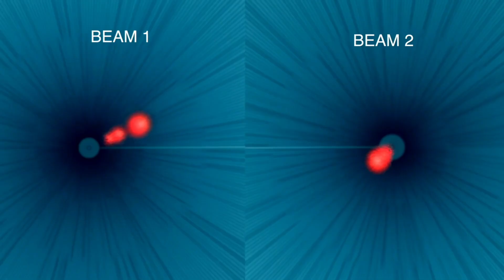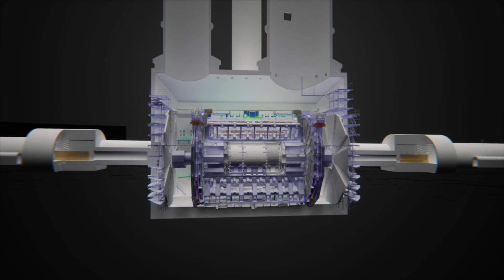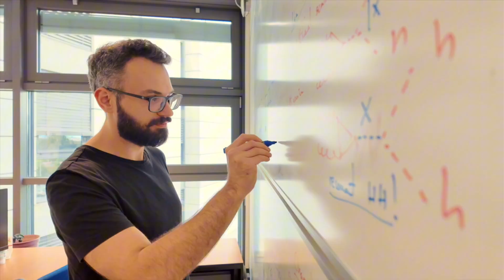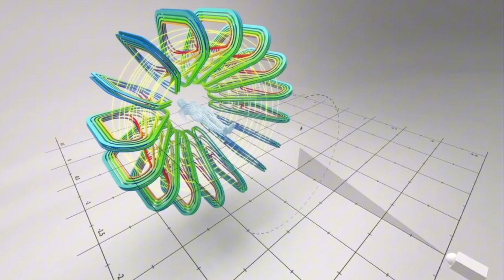Mapping the Secrets of the Universe | Inside the ATLAS Experiment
Welcome to the ATLAS Experiment at the Large Hadron Collider (LHC) — one of the most ambitious scientific collaborations in history.

This video includes multilingual audio tracks in English, French, Spanish, Portuguese, Italian and German, with voiceovers recorded by members of the ATLAS Collaboration. To change the language, click the Settings icon (wheel cog).

Buried beneath the French-Swiss border, the 27-kilometre-long LHC accelerates particles to nearly the speed of light before smashing them together. These collisions allow physicists to look back in time — to the first moments after the Big Bang — and explore the fundamental forces and particles that make up everything in the Universe.

ATLAS is a massive detector weighing 7,000 tonnes, standing eight stories tall. ATLAS captures the aftermath of these collisions in extraordinary detail. It was here that scientists discovered the Higgs boson in 2012, a discovery that changed physics forever.

But the search isn’t over. ATLAS scientists continue to explore mysteries like dark matter and antimatter. At its heart, ATLAS is powered by one simple question –  the same one we all ask as kids – Why?

Join us as we explore how human curiosity, collaboration and technology come together to explore the very foundation of our Universe.

Video by Noemi Caraban Gonzalez
Script by Katarina Anthony
Voiceovers and Translations by ATLAS Collaboration members: French: Lucas Bezio; German: Michael Holzbock; Italian: Sofia Cella; Portuguese: Denis Oliveira Damazio; and Spanish: Dilia Portillo.